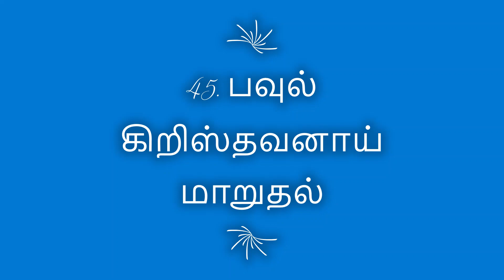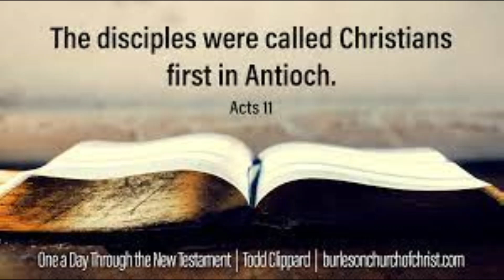45 பவுல் கிறிஸ்தவனாய் மாறுதல்